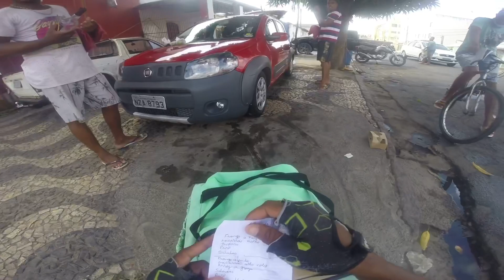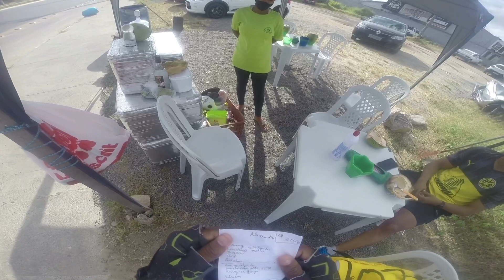PEGADINHA FAZENDO ENTREGA DE PITU PRA PESSOAS ALEATÓRIAS#pegadinha#videoengracado#comedia#video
Se vc tiver alguma sugestão de vídeo pode comentar no vídeo. Me segui no Instagram